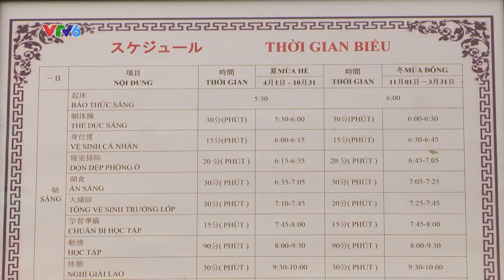Chuẩn bị gì trước khi đi lao động tại Nhật Bản